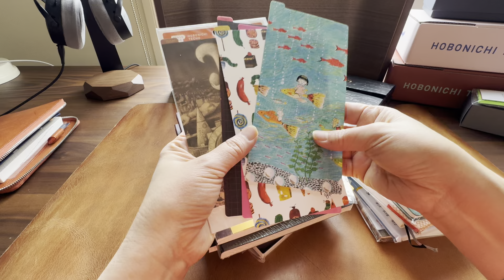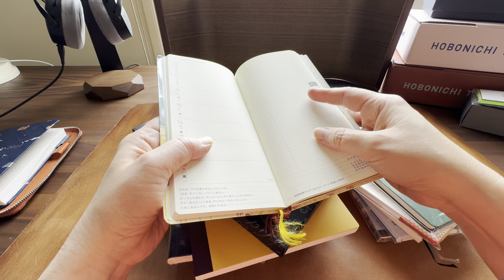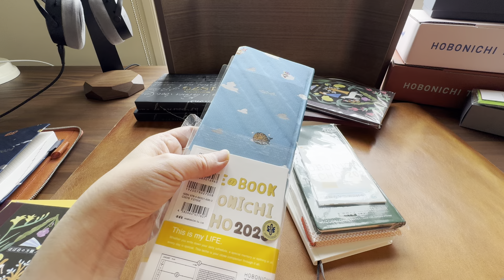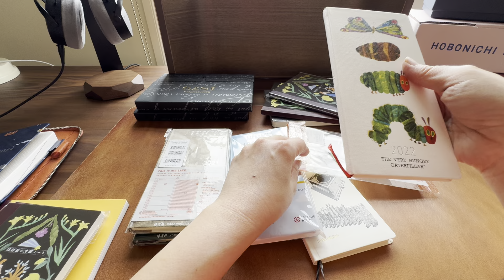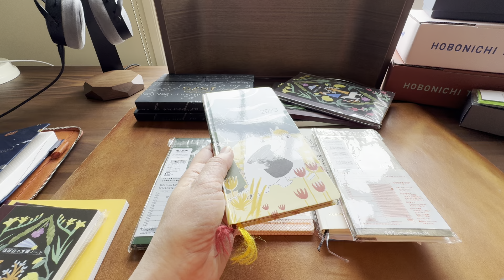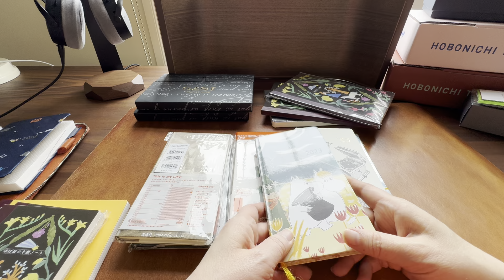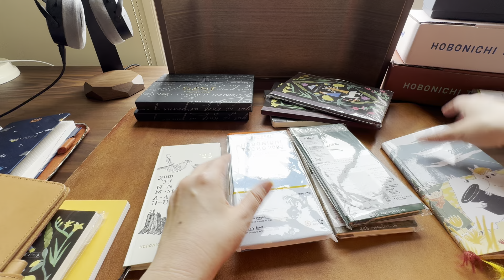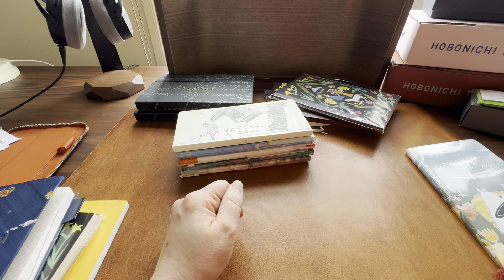All The Hobonichi Weeks Techo I Never Used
Do you ever buy Hobonichi or other planners systems with printed dates which you HAVE to use that year knowing full well you do not need more than one but you bought them all anyway because they are all so pretty or because you can't decide?